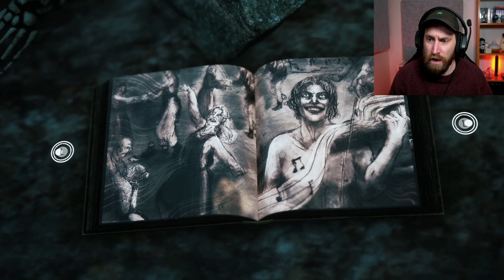Bramble the Mountain King will leave you heartbroken with its twists and turns (Gameplay)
Bramble: The Mountain King is a new game from Dimfrost Studio and Merge Games. We get lost in the beautiful yet dangerous and twisted land of Bramble as we find, lose and then try to rescue our sister.

Join us for Episode 2!